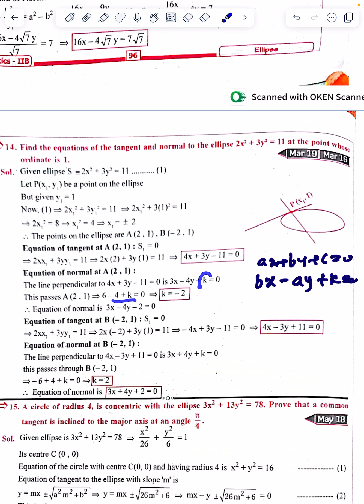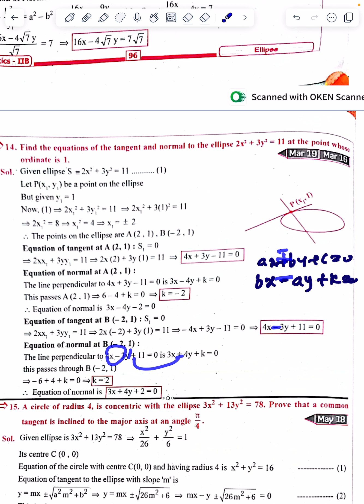Inter || Ellipse important problem 11 || TS and AP